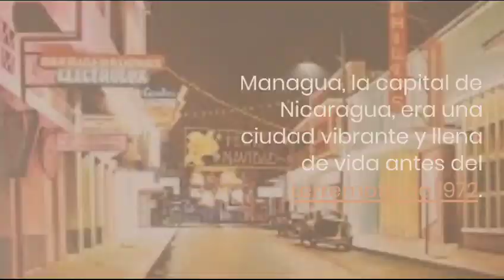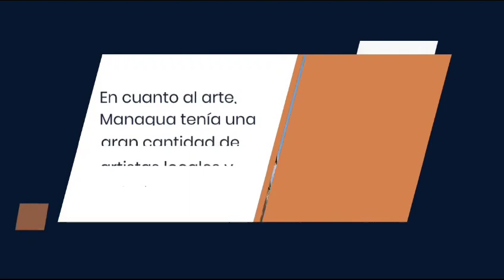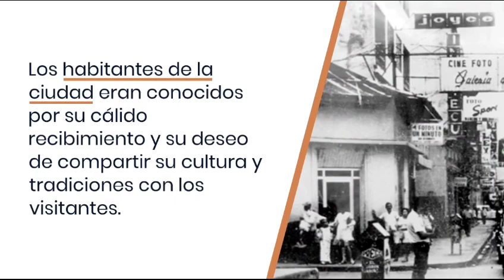Managua antes del terremoto de 1972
Managua, antes del fatídico terremoto de 1972, era una ciudad vibrante y llena de vida. Se la consideraba un oasis urbano en Centroamérica, con una arquitectura ecléctica que combinaba estilos neoclásicos, art déco y modernos.  El 23 de diciembre de 1972, un terremoto de magnitud 6.2 devastó Managua. La ciudad quedó en ruinas, con miles de muertos y heridos. El terremoto marcó un antes y un después en la historia de la ciudad.
Managua antes del terremoto de 1972 era una ciudad vibrante, llena de vida y con un rico patrimonio cultural. A pesar de algunos desafíos, la ciudad era un oasis urbano en Centroamérica. El terremoto de 1972 marcó un punto de inflexión en la historia de la ciudad, pero su legado sigue vivo en la memoria de sus habitantes.
Ambiente de Managua antes del destructor terremoto de 1972: calles, edificios, alimentos populares, frutas...